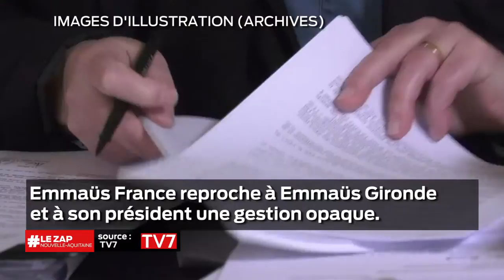Le Zap Nouvelle-Aquitaine du 23 mai